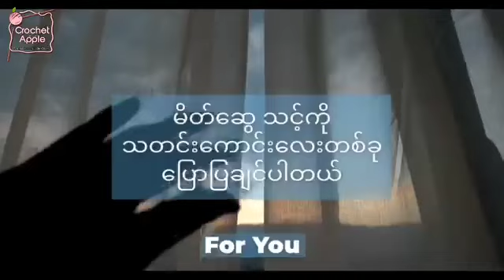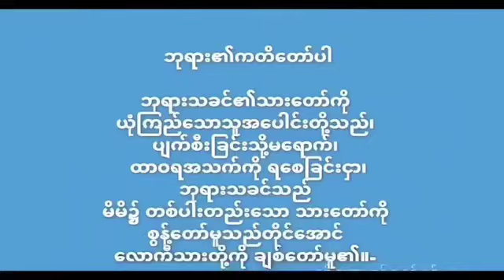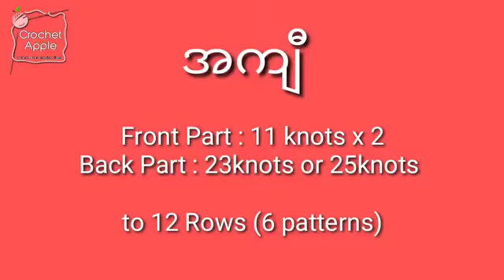How to Crochet Solomon Top ထိုးနည်း